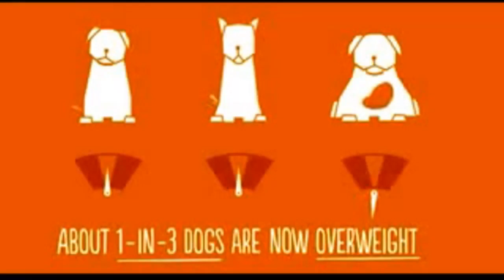UK's fattest pets: The UK's fattest pets fight it out in the PDSA Pet Fit Club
21 pets, carrying a combined excess weight of about 30 stone, will fight it out to shed the pounds for the PDSA Pet Fit Club. The overweight finalists, have been put on a strict six month diet and exercise plan by PDSA vets and nurses to help them slim down to a healthier weight and improve their quality of life.

The winner will be awarded a pet-friendly break in the UK. Report by Andrea Lilly.

Turkish riot police spray tear gas in face of woman in a red dress in Istanbul
Syrian President Bashar al-Assad says he will honour weapons contracts with Russia